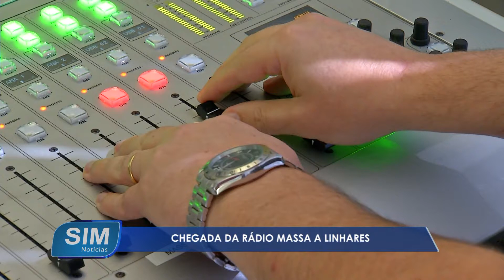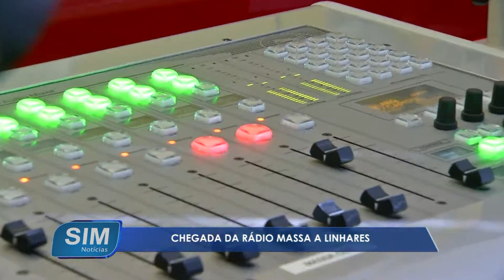Rádio Massa FM chega a Linhares